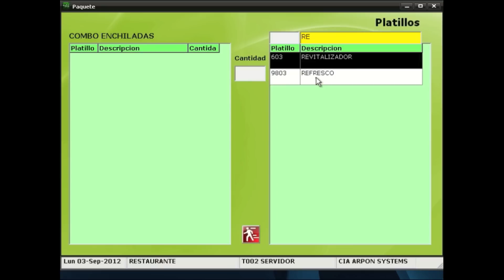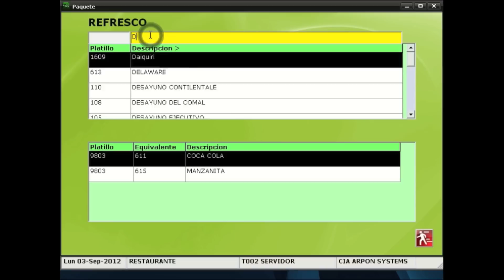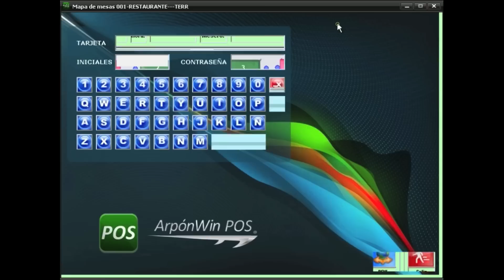Configuración de Platillos, Paquetes y Promociones - Software para Restaurantes Arpón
La configuración de platillos, es básicamente el cerebro de nuestro software para restaurantes, partimos de tener un platillo bien configurado para brindarle a nuestros meseros el capturar una comanda de manera fácil e intuitiva. El sistema cuenta con diferentes opciones para llegar a esta meta como son: clasificación por grupos o familias, modificadores o guarniciones directos e indirectos, términos, platillos equivalentes, venta de paquetes o combos, configuración de promociones, hora feliz, entre otros.

Con nuestro software para restaurantes: Arpón Win POS, podrá controlar todas las áreas de su negocio, desde el almacén y sus inventarios, control de producción, recetas y costos; y llegar al punto de adaptarlo a la operación real de su restaurante. Además; puede realizar cobros directos a sus huéspedes en caso de que usted cuente con Hotel (Arpón Win Surfing - Software para Hoteles) y a sus clientes que le contraten sus Salones de Eventos (Arpón Win Salón - Software para Salones).